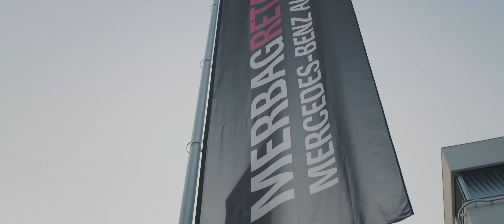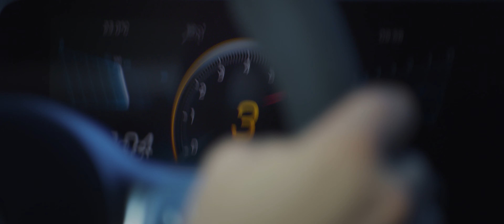Mercedes-AMG: Die Kraft muss auf die Strasse (Full) | Mercedes-Benz Automobil AG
Auf dem Rollfeld des alpinen Flugplatzes in St. Stephan hat die Mercedes-Benz Automobil AG drei Mercedes-AMG von der Leine gelassen, die unterschiedlicher kaum sein könnten: A 45 S AMG, GLE 53 AMG und AMG GTR. Vorhang auf für «Driving Performance».

Lesen Sie die ganze Story unter: merbagretail.ch/amg

Mercedes-Benz Automobil AG
merbagretail.ch